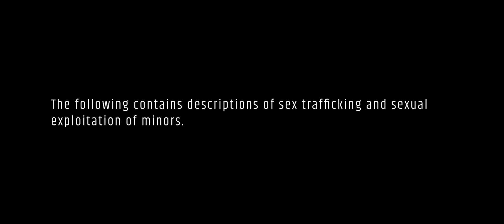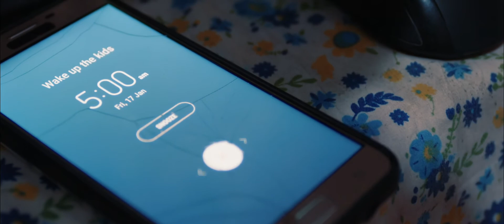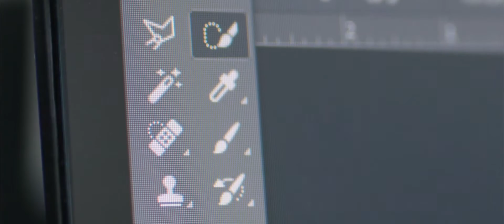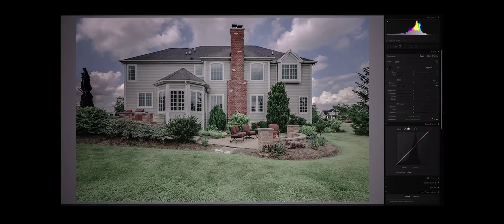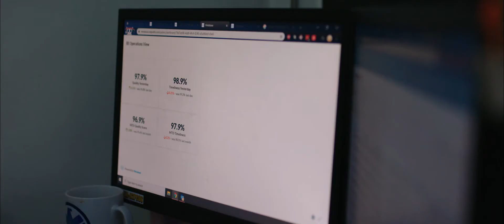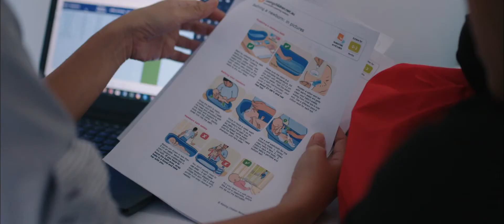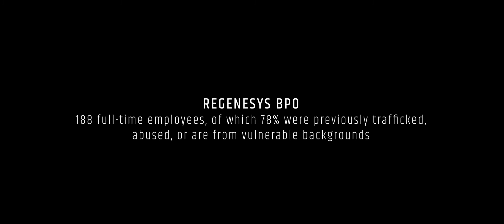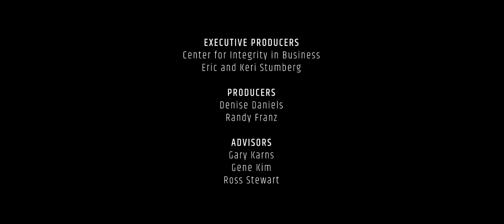When God Roars – Human trafficking documentary featuring Regenesys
Called to work with those exploited and traumatized by human trafficking, Sam and Mindy started Regenesys to create living-wage jobs for survivors.  Business really can help “set people free”!